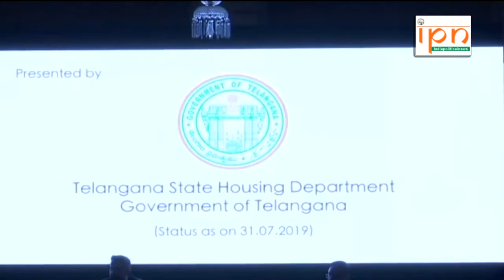Telangana Minister KTR Participated In Cristal India Infrastructure Seminar : 26-11-2019